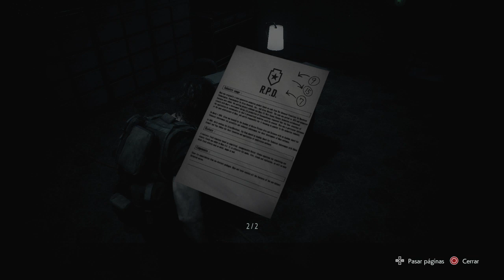RESIDENT EVIL 3- Carlos